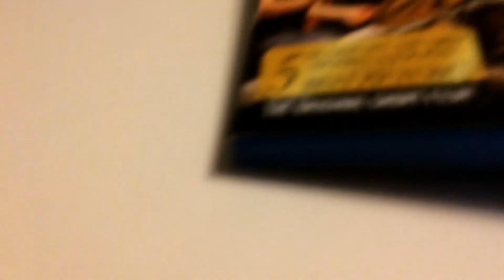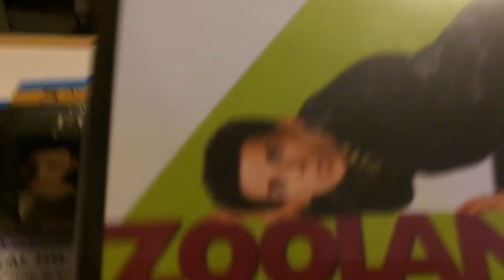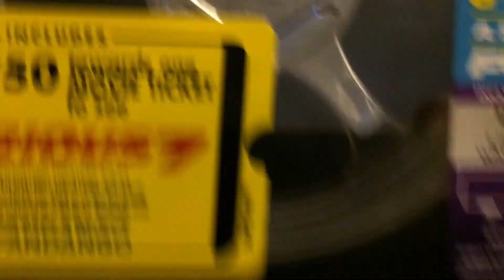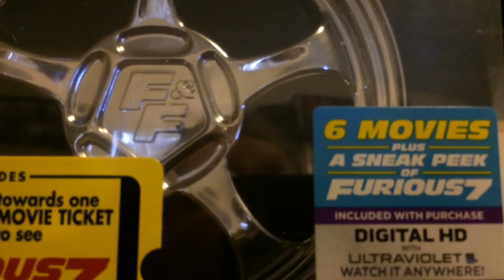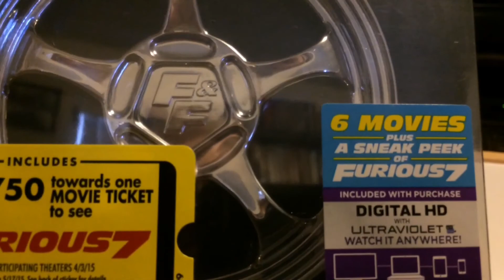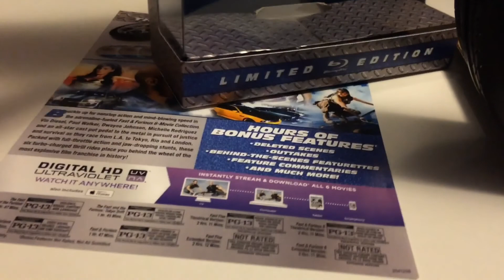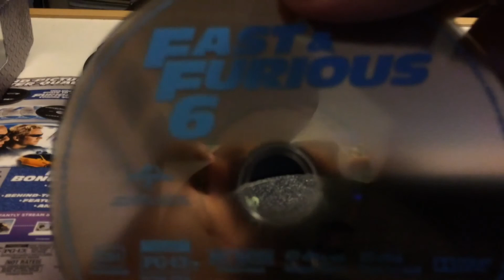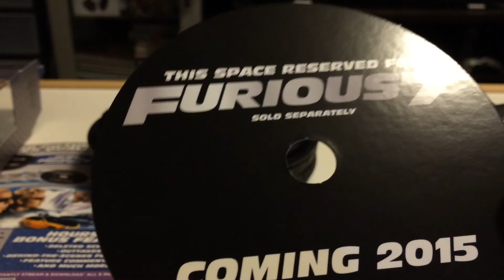Blu-Ray Pick Up/Update/Haul 03/24/15 Fast & Furious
Hey all! Got a pretty sweet pick up, not a whole lot, but a really cool edition of an amazing franchise! Enjoy!